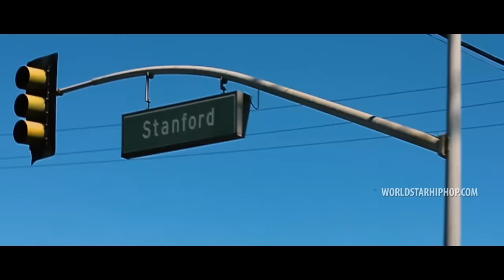YS Ft. 1TakeJay, Ohgeesy (Shoreline Mafia) "Bompton (Remix)" (WSHH Exclusive - Official Music Video)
Watch the official music video for “Bompton (Remix)” by YS Feat. 1TakeJay & Ohgeesy (Of Shoreline Mafia.

Street Dreams mixtape out now!